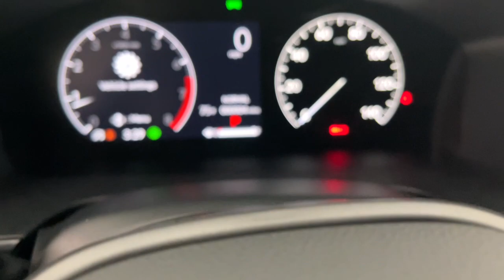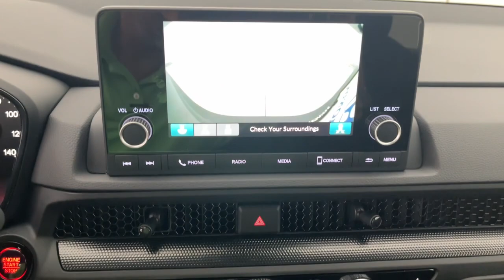2024 Honda CR-V Fort Lauderdale, Pompano Beach, Coral Springs, Hollywood, Plantation, FL RH319879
New 2024 Honda CR-V EX available in Fort Lauderdale, Florida at Holman Honda. Servicing the Fort Launderdale, Pompano Beach, Coral Springs, Hollywood & Plantation, FL area.

Holman Honda
12 E Sunrise Blvd

Holman Honda of Fort Lauderdale is pumped up to offer this outstanding 2024 Honda CR-V. GraybrbrbrPrice does not include sales tax tags registration fees government fees electronic filing fee* of $149 and Pre-Delivery Service Charge* of $899. (* This charge represents costs and profits to the dealer for items such as inspecting cleaning and adjusting vehicles and preparing documents related to the sale.)